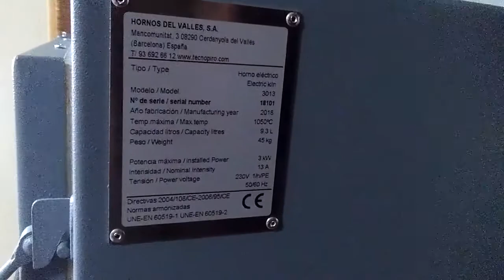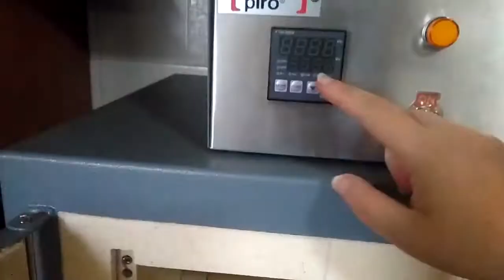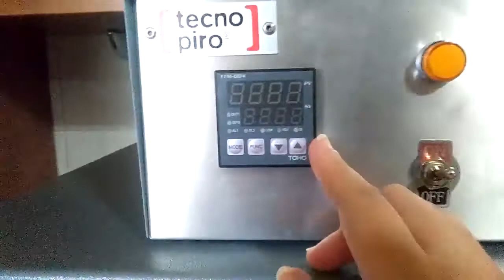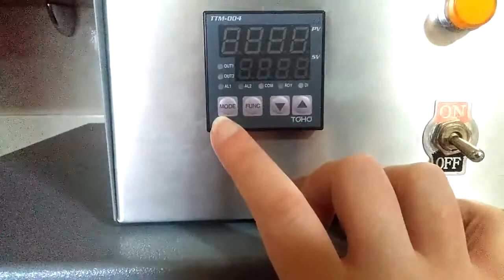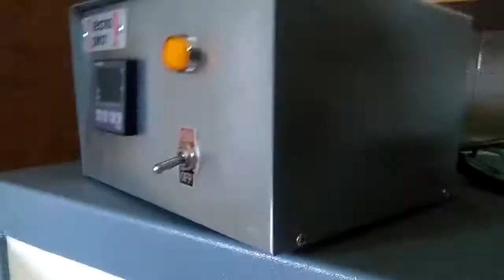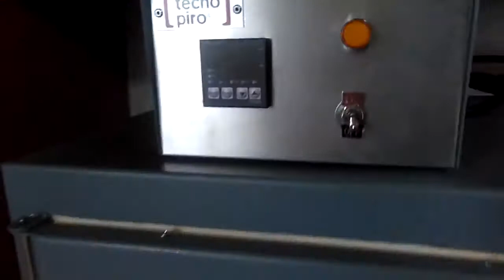TUTORIAL DE ESMALTE AL FUEGO - 01 EL HORNO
El horno es la pieza clave para poder fabricar esmalte al fuego sobre cobre, en él se cuecen las piezas con temperaturas que oscilan entre los 500 grados centígrados hasta los 900.
En el video explico nociones básicas para empezar a familiarizarnos con él.

Enlaces de mi blog sobre esmalte al fuego que os pueden interesar.

* CÓMO SE HACE CORRECTAMENTE LA PRIMERA COCCIÓN EN UN HORNO DE ESMALTE AL FUEGO